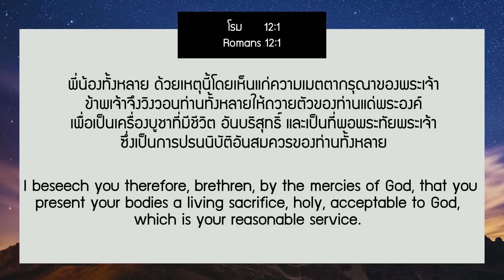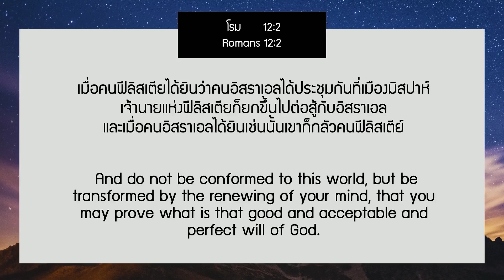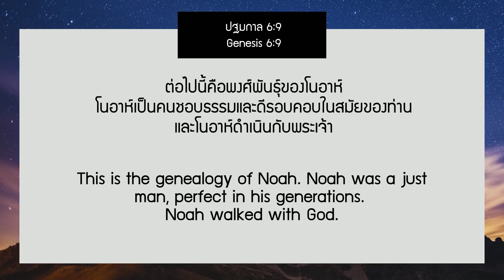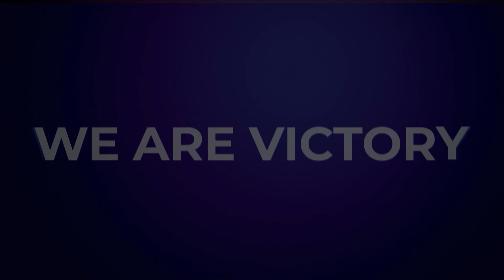เทศนา ความเชื่อที่มั่นคง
เทศนา ความเชื่อที่มั่นคง  โดย อาจารย์ มอริส วสัน

You can give tithes & Offerings online
ถวายสิบลด/ถวายพิเศษ/ถวายสำหรับที่ดิน ได้ที่
เกศสุดา บุญแข / บุณยฤทธิ์ วิชัยปะ
Katesuda Boonkae / Boonyarit Wichipa